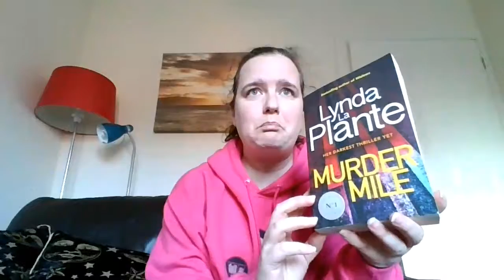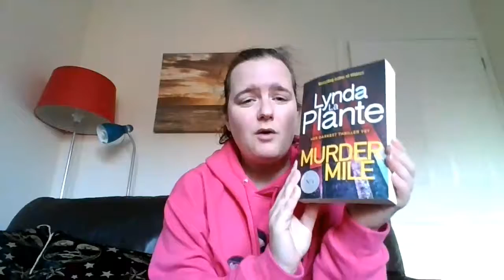September 2019 Wrap Up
Hi again,  here is my September wrap up.  I have decided to try wrapping up in a kind of vlog style though September I started part way through the month.